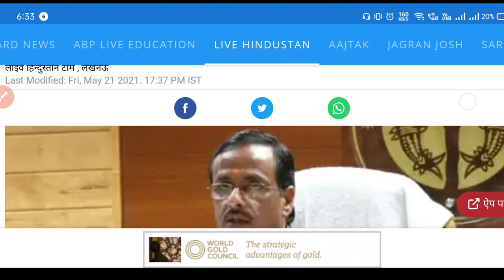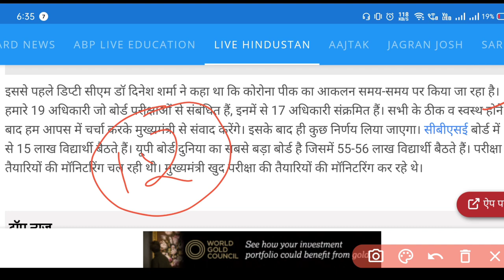up board exam 2021 news today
Topic covered -
upmsp time table 2021
up board 12th time table 2021
up board exam date 2021 class 12 in hindi
up board 10th exam date 2021
upmsp exam date 2021
up board 12 exam date 2021
time table 2021 up board
up board paper 2021 date
up board time table 2021 12th
up board 12th exam date 2021
up board 2021 time table
up board scheme 2021 12th class
up board exam date 2021 hindi
2021 up board exam date
up board exam time table 2021
up board scheme 2021 class 10
up board exam date 2021 class 10 in hindi
up board exam date 2021 time table
board exam 2021 date up board
upmsp 2021 exam date
up board exam 2021 class 10
up board time table 2021 pdf download
upmsp 2021
up board 2021 date sheet
up board intermediate time table 2021
up board ka time table 2021
upmsp time table 2021 class 12